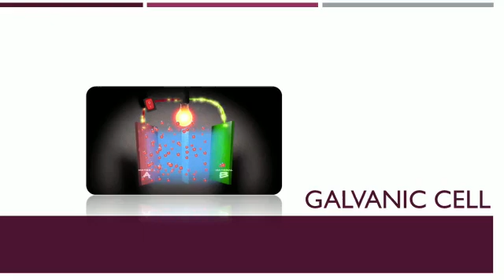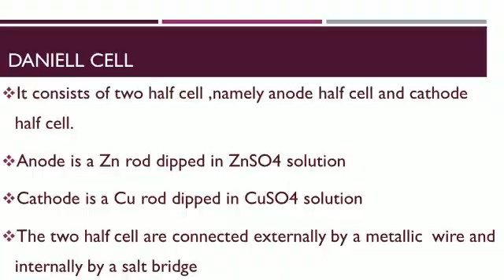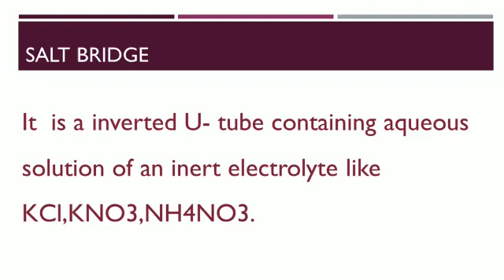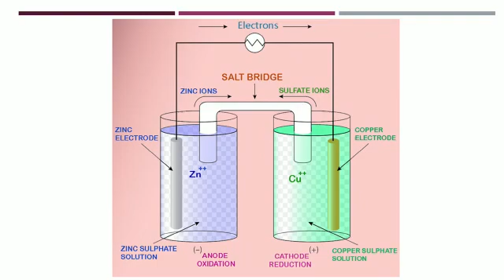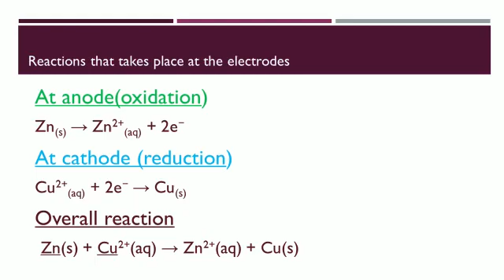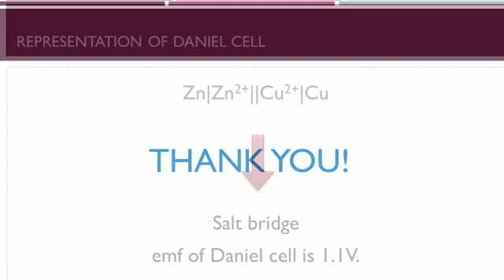DANIELL CELL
This Video talks about DANIELL CELL
Module 2 Electrochemistry - Engineering Chemistry -2 (Part -1)